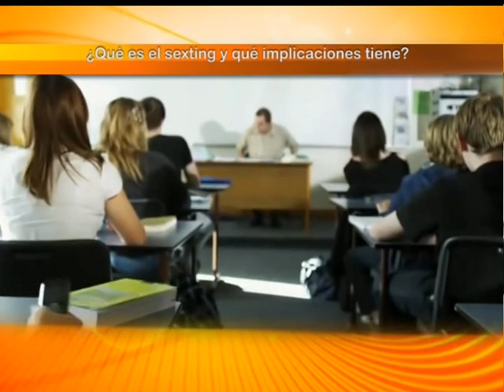¿Qué es el sexting y qué implicaciones tiene?